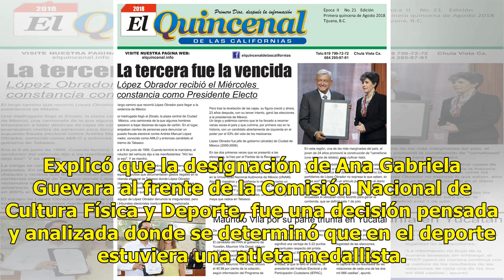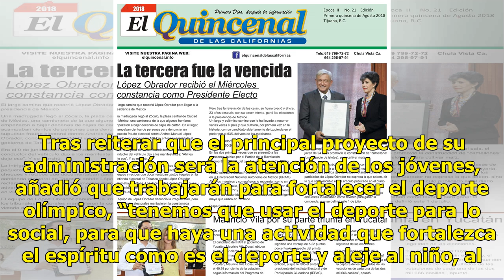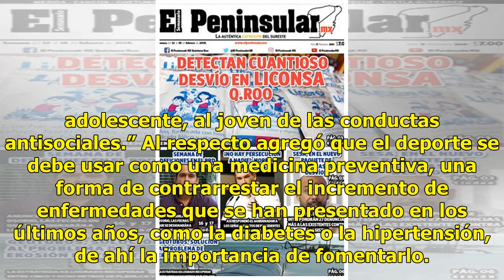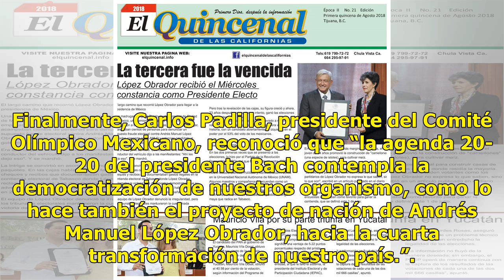López Obrador apoyará a los deportistas olímpicos mexicanos - El Diario de Yucatán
MÉXICO (Notimex).- El presidente electo, Andrés Manuel López Obrador, afirmó que su gobierno apoyará a los deportistas mexicanos para que en las próximas olimpiadas puedan obtener “muchas medallas”. Luego de una reunión con el presidente del Comité Olímpico Internacional, Thomas Bach, dijo que de ma...